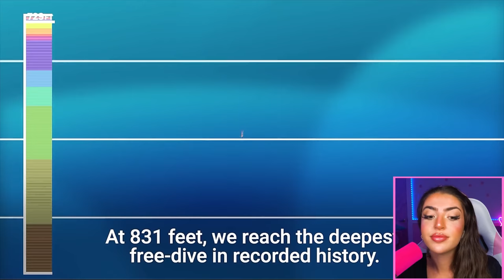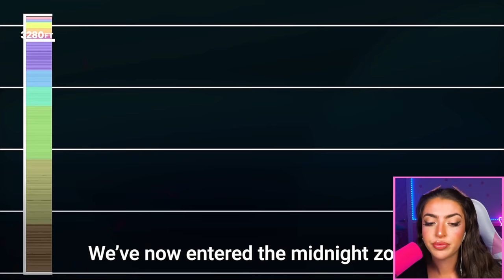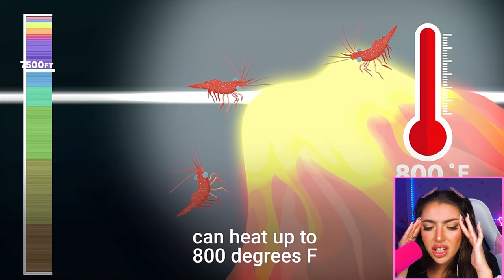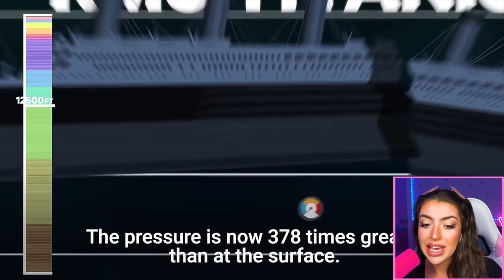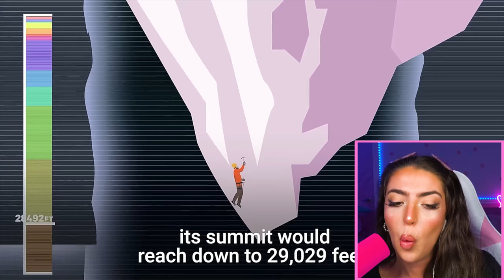The Ocean is SO MUCH Deeper Than you Think..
Today Alexia Marano from AnythingAlexia does a reaction to the ocean is so much WAY deeper than you think ..  This Incredible Animation Shows How Deep The Ocean Really Is !